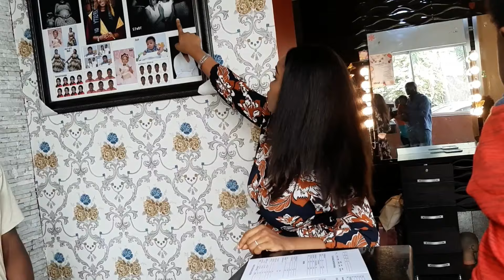MY BOSSBABY IS 6MONTHS! || BTS FAMILY PHOTOSHOOT VLOG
Hey Sunshines! Please join me and celebrate my Boss Baby who just turned 6 MONTHS!

LOCATION: STUDIO Q
LEKKI PHASE 1, LAGOS NIGERIA

PHOTOGRAPHY
Mr Sunday